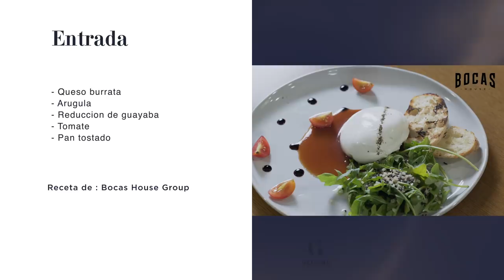George a la Carta Ep 18 - Parte 1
Invitados: Siudy Garrido, Omar Vizquel y Ramón Muchacho